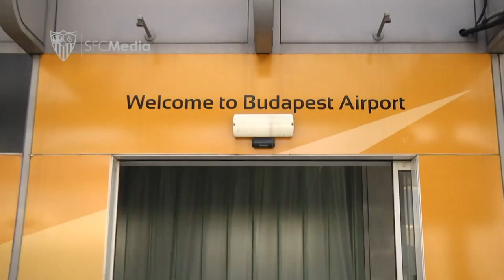La plantilla ya descansa a orillas del Danubio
El Sevilla FC aterrizó en Budapest poco después de la una de la tarde y a las 19.00 horas se ejercitará en el Ferenc Szusza Stadion, donde mañana se enfrentará al Újpest FC